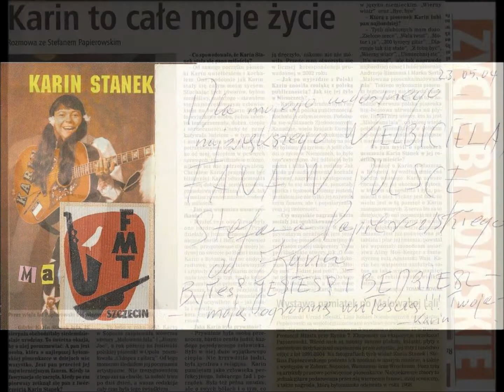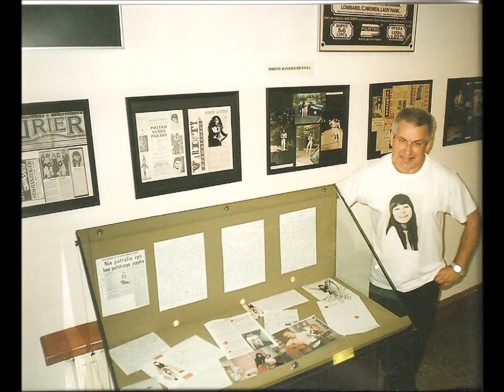CZERWONO CZARNI I KARIN STANEK-SOBOTA TO MÓJ DZIEŃ!